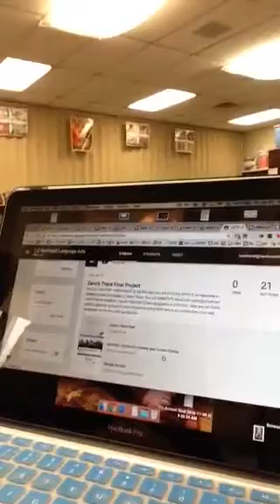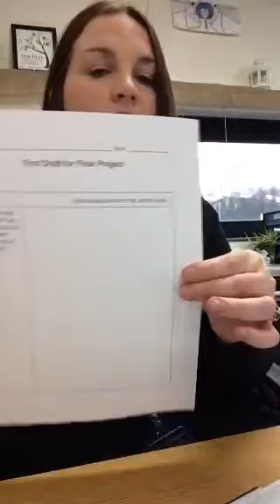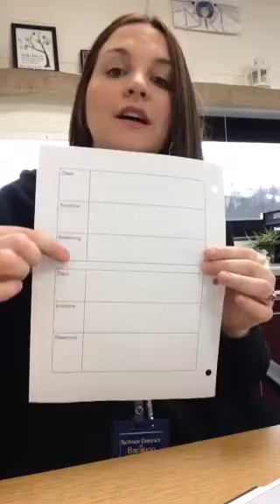Zane's Trace Final Directions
KreinhardtKreinhardtKreinhardt